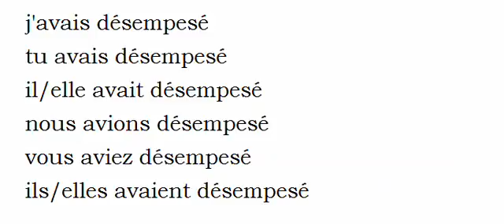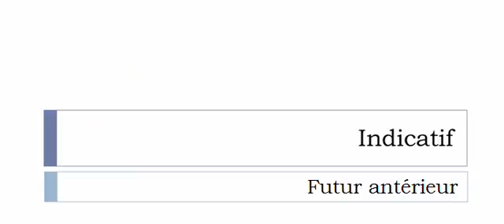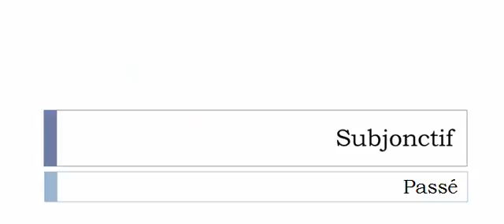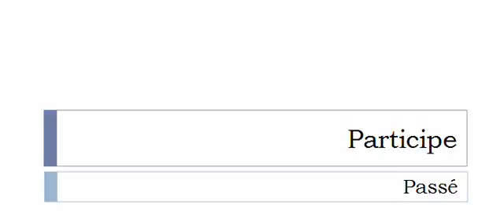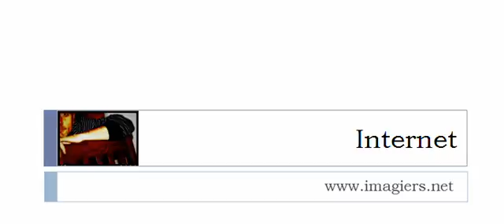Französisch lernen = Konjugation = Désempeser